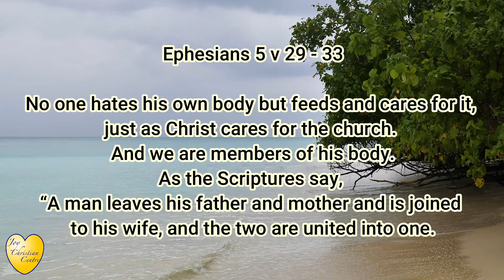Your Daily Word Ep159 - A Word For Husbands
Pastor William - series of the book of Ephesians

DM directly for zoom links and join the mid-week fellowship

Photos by Sean O., Vinayak Sharma, CHUTTERSNAP, AMAL CR, and Jazmin Quaynor on Unsplash